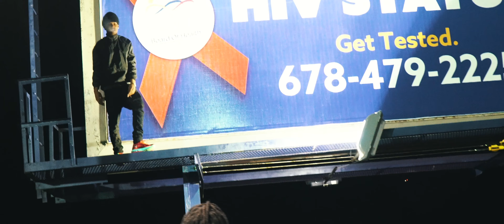JSKOOB- HIGH (OFFICIAL MUSIC VIDEO)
Official Music video to Jskoob's High.
Directed Shot AND Edited By Caleb Jermale